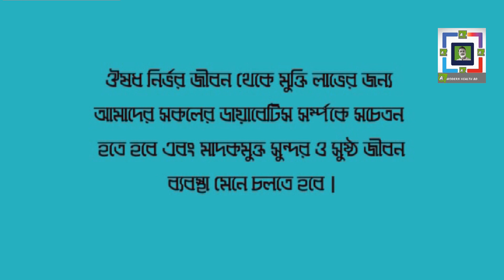রমজানে হজম শক্তি বৃদ্ধির উপায় | How to Improve Digestive System during Ramadan | Bangla Video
রমজানে হজম শক্তি বৃদ্ধির উপায় | How to Improve Digestive System during Ramadan | Bangla Video | সুস্বাস্থ্যে প্রতিদিন | Modern Health Bd

[ Health Tips By Dr Alamgir Mati ] [ রমজানে হজম শক্তি বৃদ্ধির উপায় ]

মডার্ন হারবাল গ্রুপ পরিবেশনায় স্বাস্থ্য বিষয়ক অনুষ্ঠান সুস্বাস্থ্যে প্রতিদিন। স্বাস্থ্য বিষয়ক পরামর্শ দিবেন ডা.আলমগীর মতি ও বাংলাদেশের বিশিষ্ট চিকিৎসক বৃন্দরা | আজকের বিষয়ঃ How to Improve Digestive System during Ramadan | How to Relieve Constipation in Bangla Naturally | রমজানে হজম শক্তি বৃদ্ধির উপায় নিয়ে ডা.আলমগীর মতির স্বাস্থ্যতত্ত্ব |

📱 [ Call For Free Health Tips ]
👉কাস্টমার সার্ভিস এর জন্য এই নম্বর এ কল করুনঃ ০১৬৭-৮০৯-৯৬০৫
👉ডা. আলমগীর মতি চেয়ারম্যান মডার্ন হারবাল গ্রুপ মোবাইলঃ ০১৯১-১৩৮-৬৬১৭
👉ডা.শংকর অধিকারী-০১৯১-৩৫৬-০০৯৫
👉ডা.মুকুল-০১৭১-২৫৬-১৬৭৯